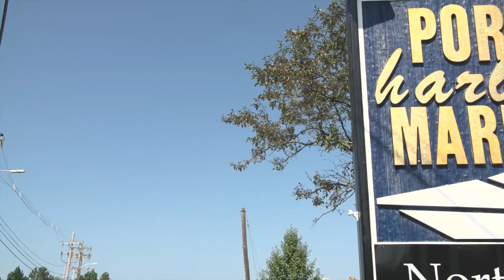It was a great year!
Every season at Port Harbor Marine is a great season, and this year was no exception. We saw a return to the way life should be from all our locations, South Portland, Raymond, Rockport, Kittery and Holden, but  especially from our marinas at Jordan Bay on Sebago lake and Spring point Marina on Casco Bay. There was much excitement and fun to be had, from the dining and cruising, to the fishing and competition, and of course, the sheer exhilaration of simply boating. And!  Not only did we have fun with the crew and the denizens of our marinas, but we also looked forward to next season by expanding our facilities and abilities, so that we can better serve all of our existing customers, but also those wanting to be part of our community, both prosepective boaters and larger   vessels with our new dock expansion. And while this season was fantastic, we are ready for next season. Bring it on! Just for fun!